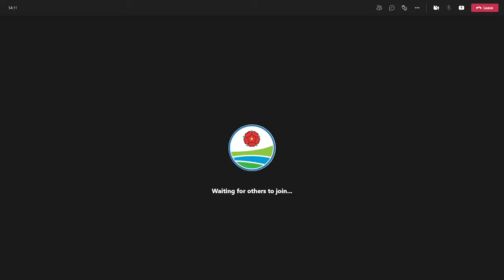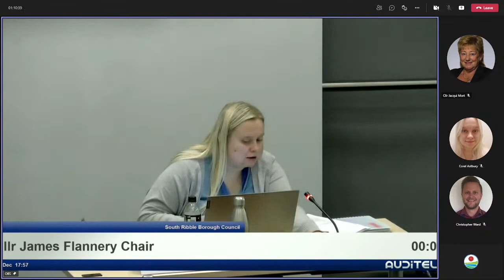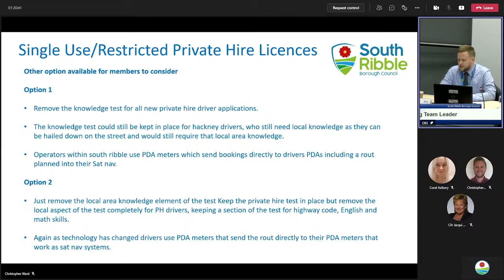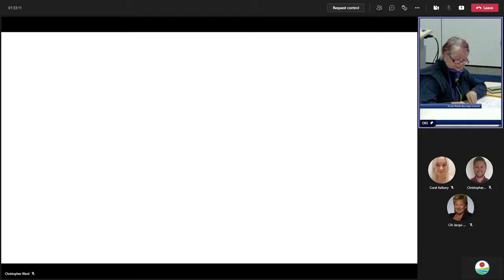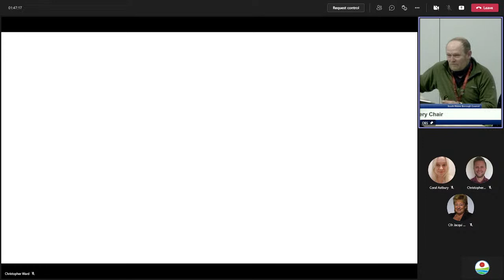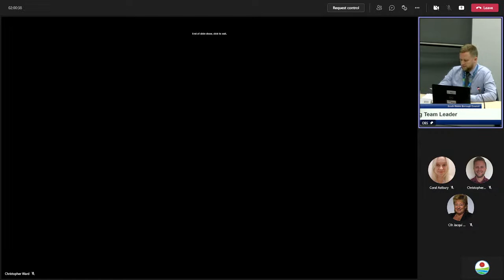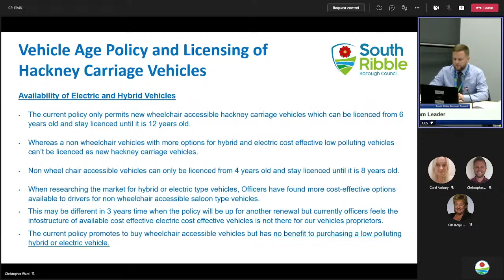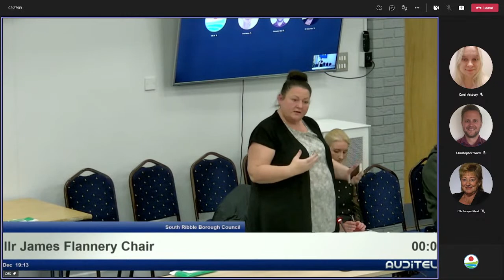Licensing and Public Safety Committee 07.12.2021